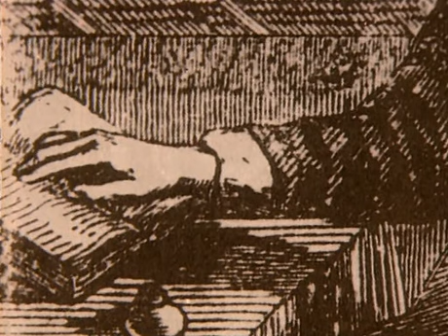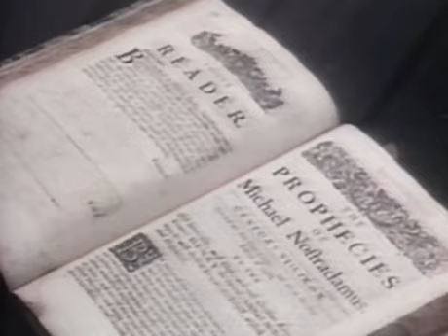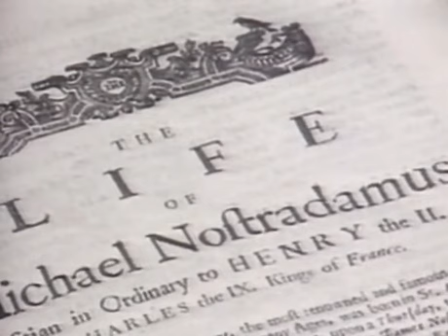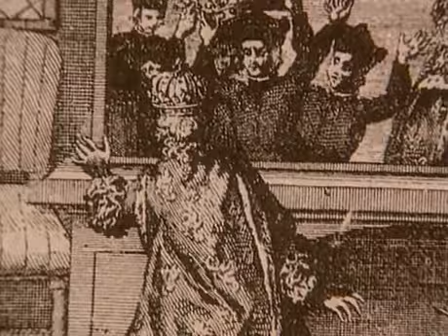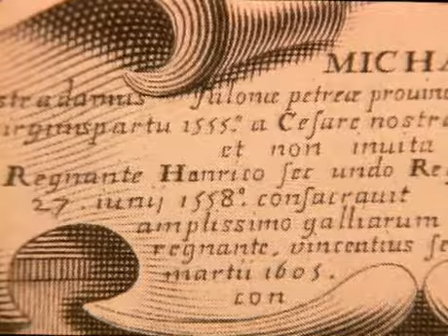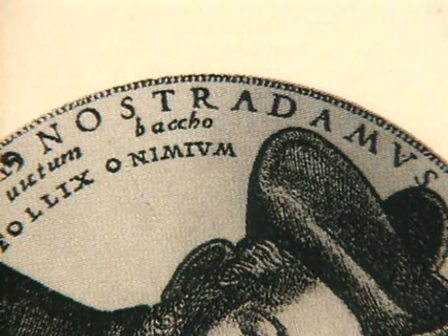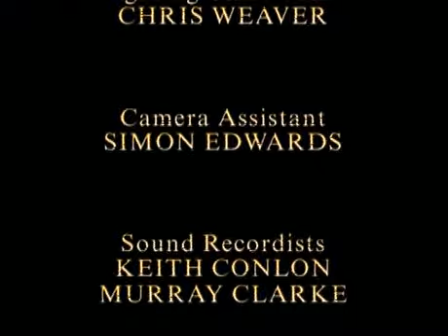Nostradamus A Voice From The Past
Many of Nostradamus's supporters believe his prophecies are genuine. Owing to the subjective nature of these interpretations, however, no two of them completely agree on what Nostradamus predicted, whether for the past or for the future. Many supporters, however, do agree, for example, that he predicted the Great Fire of London, the French Revolution, the rises of Napoleon and Adolf Hitler,[ both world wars, and the nuclear destruction of Hiroshima and Nagasaki. Popular authors frequently claim that he predicted whatever major event had just happened at the time of each book's publication, such as the Apollo moon landings in 1969, the Space Shuttle Challenger disaster in 1986, the death of Diana, Princess of Wales in 1997, and the September 11 attacks on the World Trade Center in 2001. This 'movable feast' aspect appears to be characteristic of the genre.